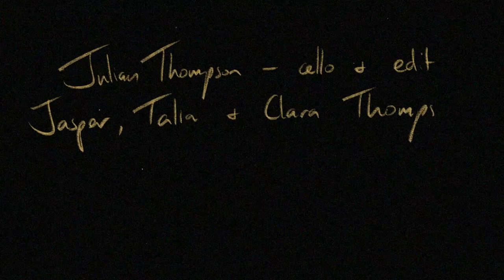Australian Chamber Orchestra | Julian Thompson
Who will prevail in a duelling cello battle between ACO cellist Julian Thompson and a mysterious challenger? Find out this Friday as they give a charming performance inspired by Cumberland Gap, a bluegrass favourite by “banjo virtuoso” Adam Hurt.

Please consider supporting the ACO and our free digital season, ACO HomeCasts, with a tax-deductible donation